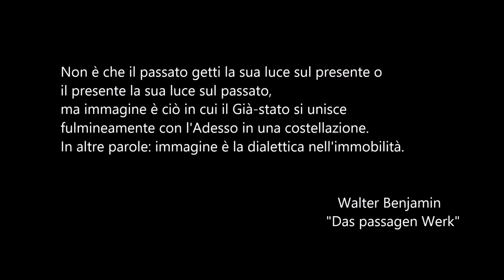Mostra di arte contemporanea: "Il Fregio dell'Origine", Matteo Magnante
Mostra - installazione realizzata a Cervia nel 2012 sull'origine del sacro. Matteo Magnante traspone nel linguaggio artistico contemporaneo i significati simbolici della delimitazione dello spazio sacro e del sacrificio.